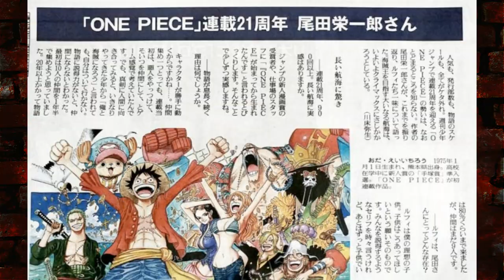BOMBA!!! EIICHIRO ODA REVELA DETALHE DO FINAL DE ONE PIECE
TWITER:  @EvandroFuzari
ISTAGRAM: canalmangaq